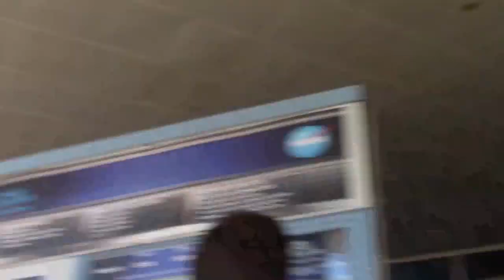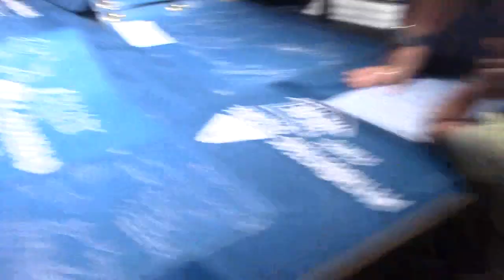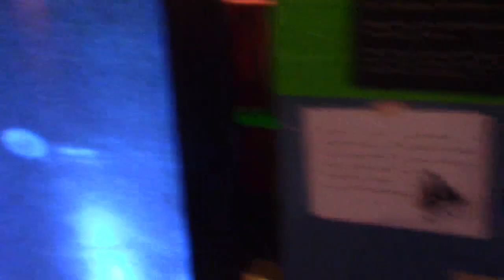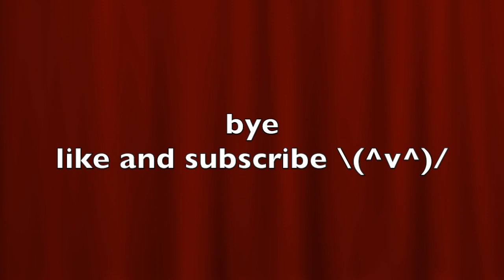the beach vlog #6 2016